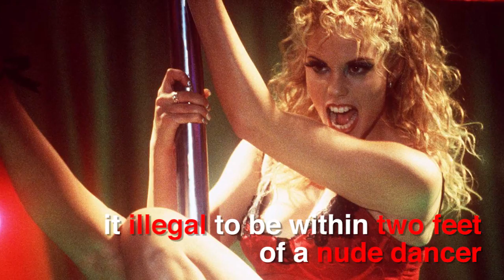Top ten facts about dance.mp4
Discover these ten facts